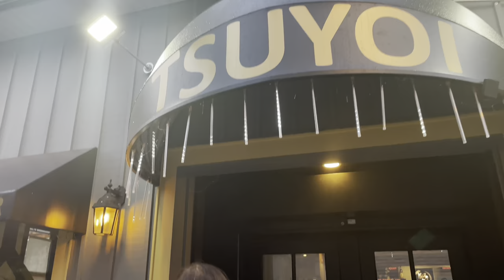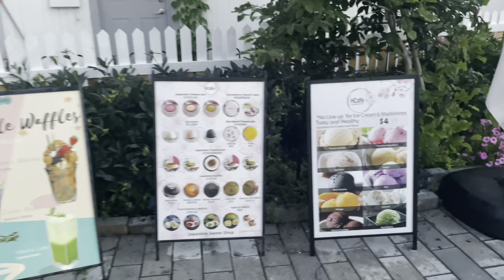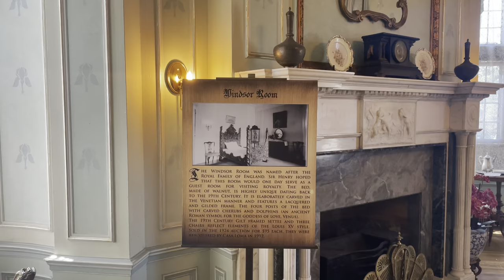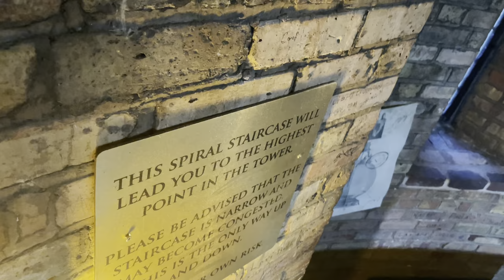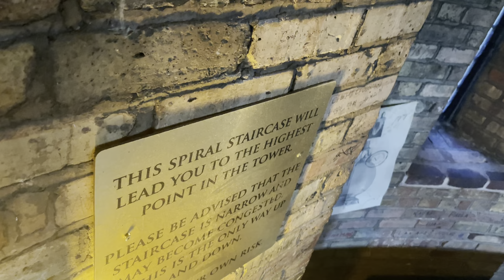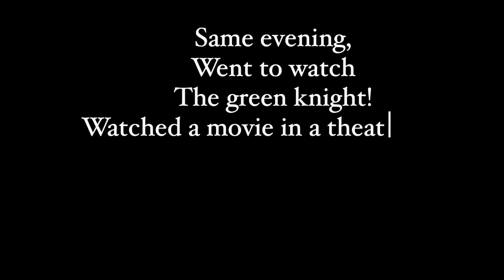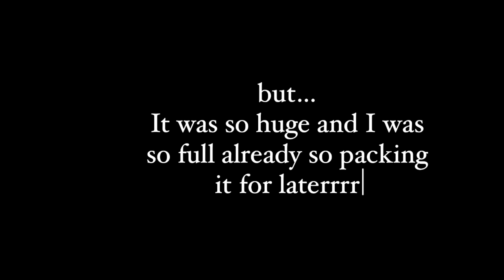Fun weekend in Toronto VLOG 👭🍝 🧿 🏰 Casa Loma Castle, George brown college & Unionville 😍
Hello guys,

Love,
Nish